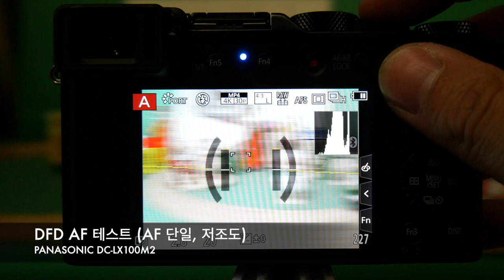lx100m2 aftest lowlight